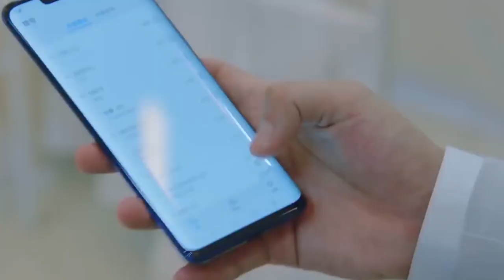丈夫抛弃妻子娶小三，怎料婚礼上妻子霸气现身，一招让狗男女痛不欲生！【忘记你，记得爱情 Forget You Remember Love】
讲该剧讲述了励志少女叶芊语，意外与误入渔村的落魄霸总单俊皓相遇，两人经历波折，一路成长，收获真爱的浪漫爱情故事。